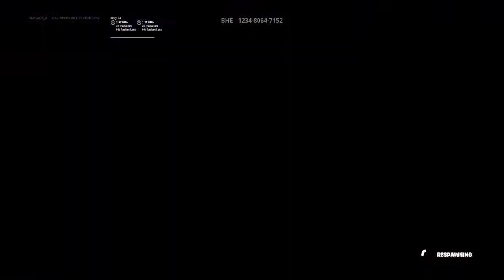Plaing fortnite with my friend